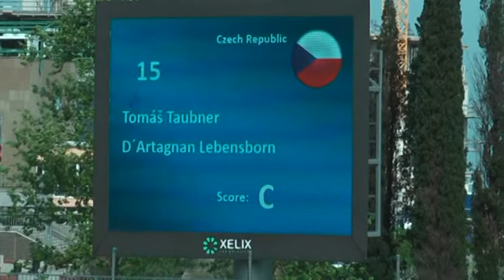Ing. Tomáš Taubner a D´Artagnan Lebensborn (19. místo MS FMBB 2013) -- obrana, finále